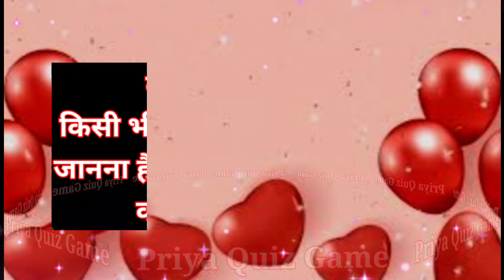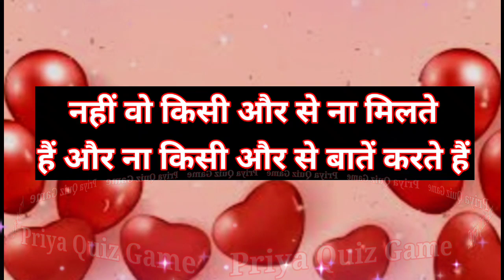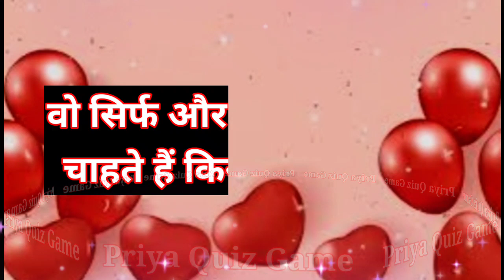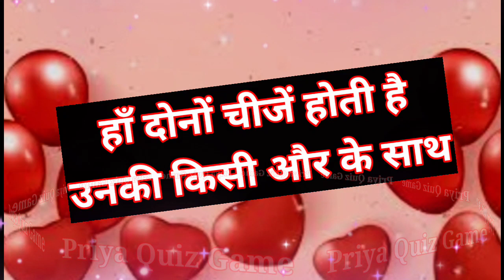aap jisko chahte ho kya wo aapse na milkar na baaten karke kisi aur se baate karte hai | love quiz